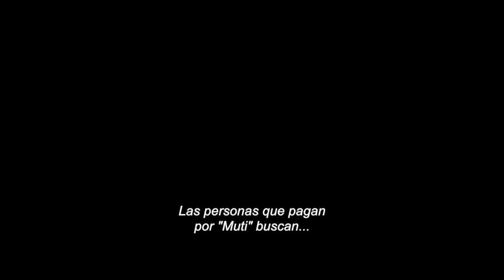Rituales diabólicos (Ritual Killer) - Trailer subtitulado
Sigue a Lucas Boyd, un detective al borde de la jubilación, y al profesor Mackles. Juntos, se embarcan en la búsqueda de un siniestro asesino en serie que está llevando a cabo antiguas prácticas de magia negra conocidas como Muti. El misterio de esta trama gira sobre un asesino y su particular fijación por ciertas partes del cuerpo humano, utilizándolas en rituales oscuros. Rituales Diabólicos, es una película ficticia estadounidense que mezcla la intriga de un asesino en serie con elementos de la cultura africana, creando un ambiente misterioso y oscuro que te mantendrá en vilo. Morgan Freeman regresa a la pantalla grande con una actuación impresionante, y la dirección experta de George Gallo.